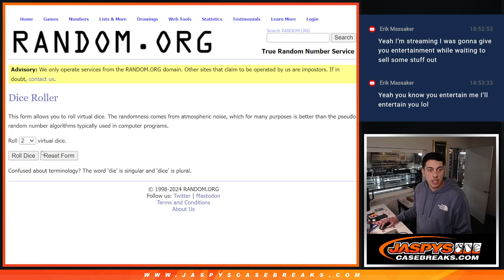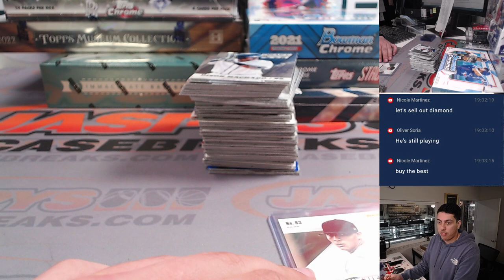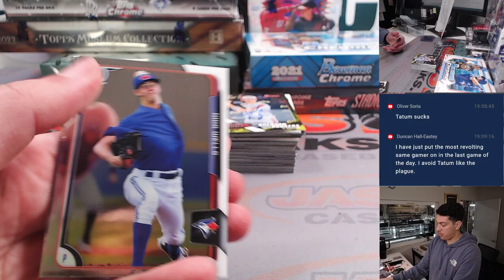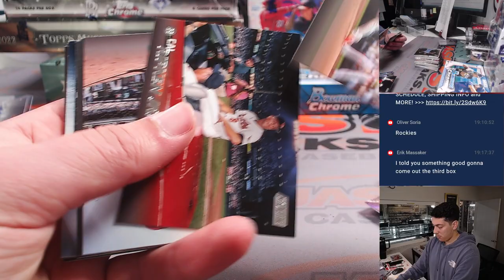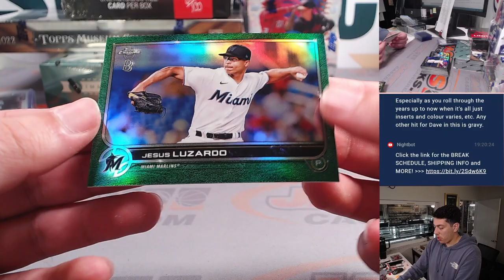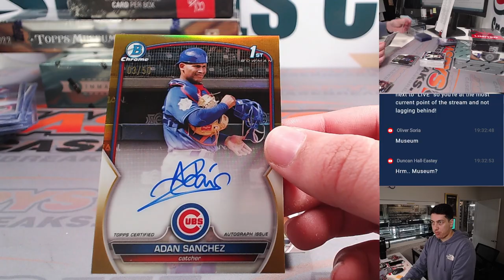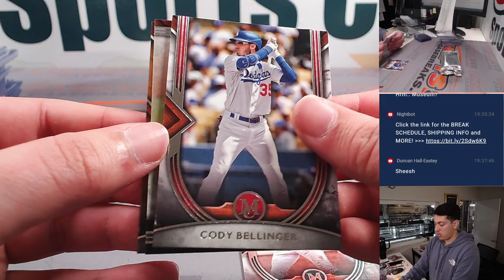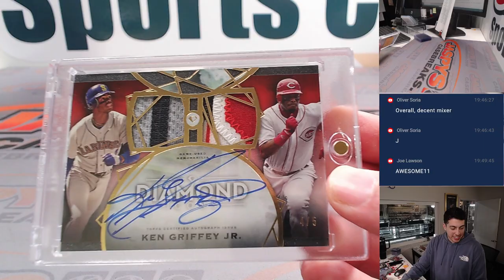JASPY'S 11-BOX THE KID BASEBALL MIXER *RT* W/GRIFFEY ICONS PATCH AUTO #/5 GIVEAWAY!